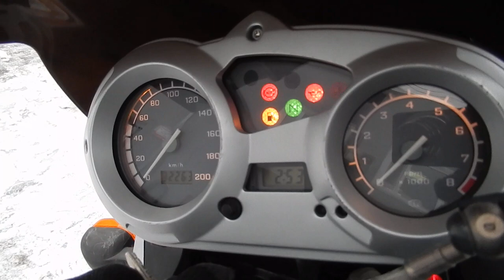B8699 BMW F650GS DAKAR